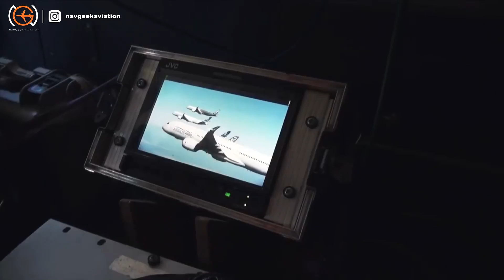New Airbus Aircraft Coming Soon?!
Airbus are considering launching a new aircraft. In this video we'll discuss the aircraft ideas that Airbus has introduced and who might be interested in the plane.